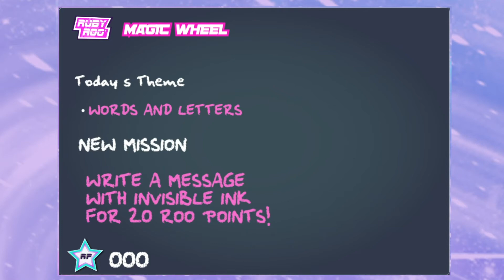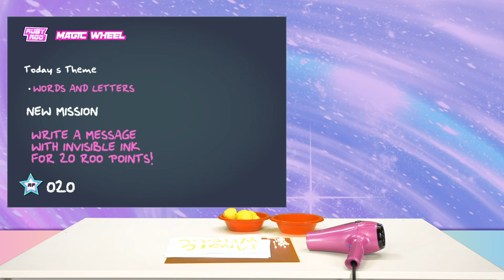Learn How To Make Invisible Ink | Easy Science Activities For Kids | Ruby Roo - Kids Videos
Join Ruby as she learns how to make invisible ink from the Magic Wheel!

⬥ Ruby Roo played by Jenn Barlow ⬥